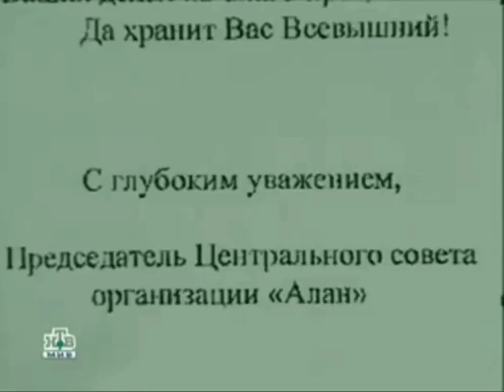Ингушетия. Народный Президент Мурат Зязиков. У нас только один путь - путь созидания!